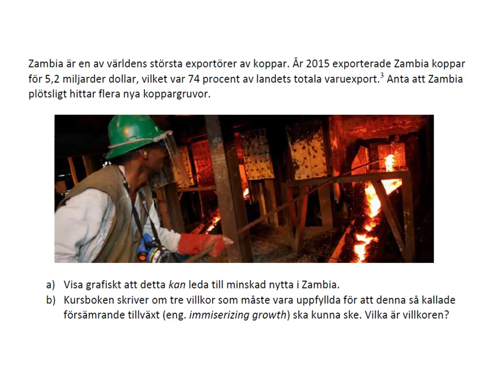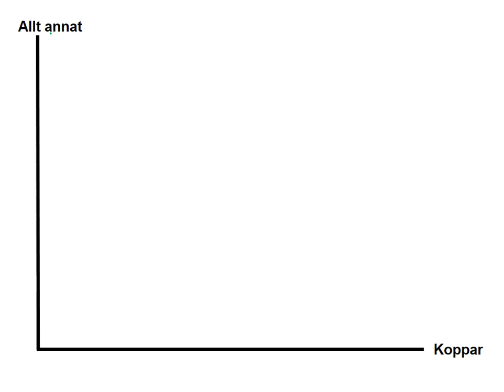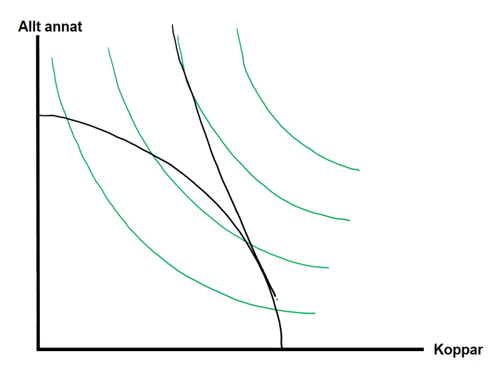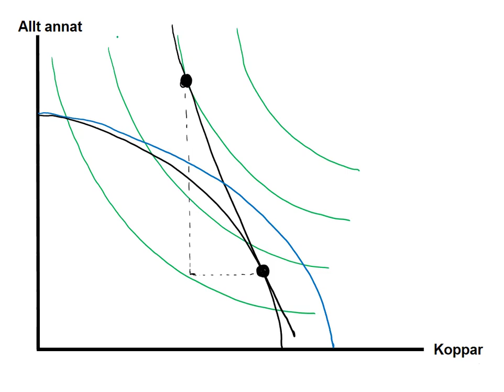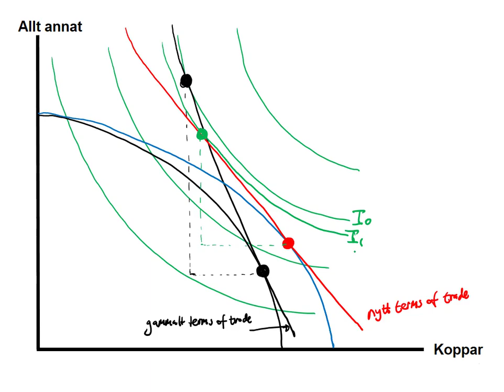26. Fattigdomsskapande tillväxt [Internationell ekonomi]